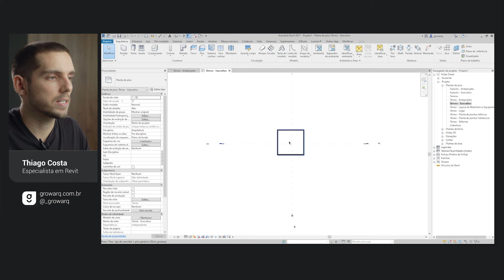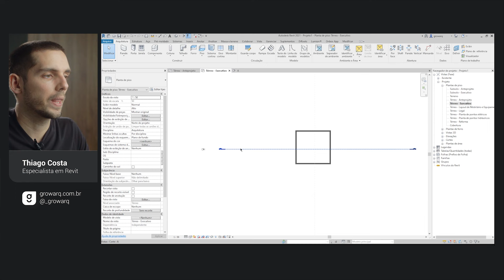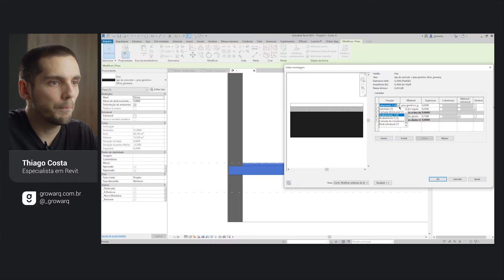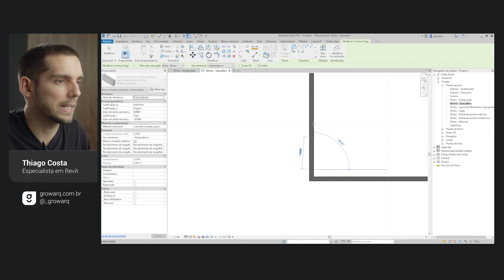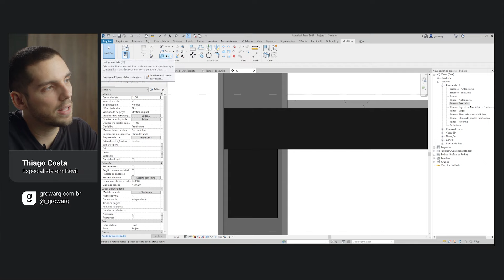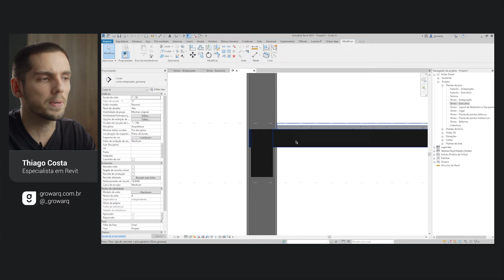ENTENDA COMO FUNCIONAM AS CAMADAS NO REVIT!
SEMANA GROWARQ | De 03 a 06/02, às 19h
Aprenda a modelar no Revit e renderizar no Lumion a Casa do Lago em 4 aulas práticas e gratuitas!
Ao Vivo, online e gratuito